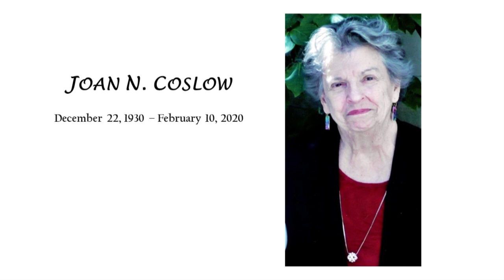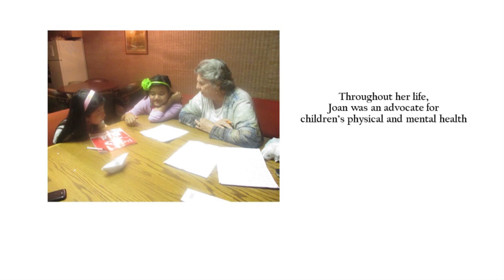JOAN N. COSLOW BEACON OF PEACE AWARD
In recognition of an individual or organization that has demonstrated a strong commitment to peace with justice, promoting the dignity of the vulnerable and marginalized, andserving the community while maintaining a global perspective.